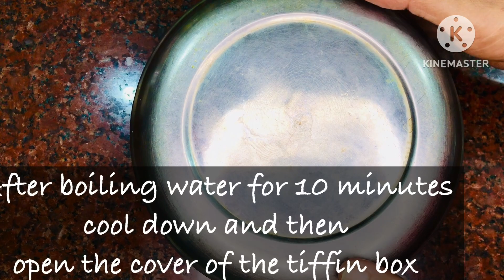Bengali Traditional Recipe Dimer Bati Posto | Easy And Quick Steamed Eggs With Poppyseeds Paste